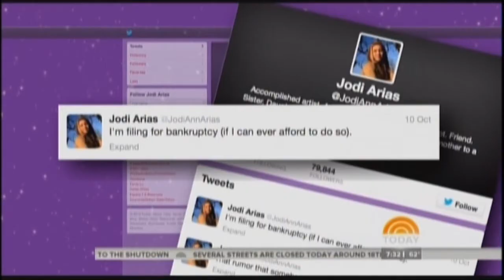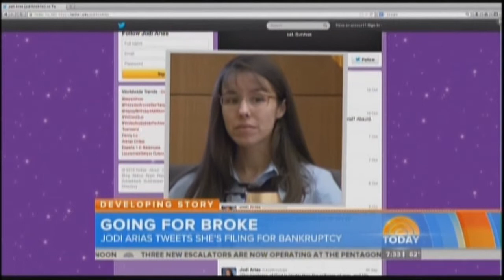Jodi Arias Bankruptcy Tweet from Today Show with Jeff Gold